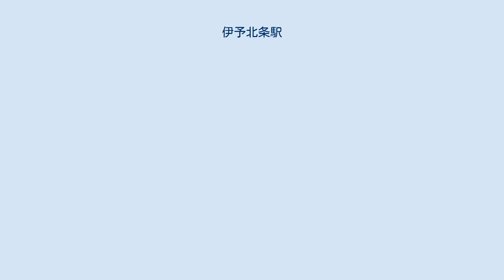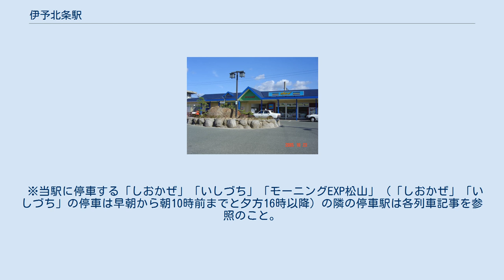伊予北条駅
駅舎（2005年10月23日） 伊予北条駅（いよほうじょうえき）は、愛媛県松山市北条辻にある、四国旅客鉄道（JR四国）予讃線の駅である。
駅案内パネルのコメントは「野生シカの生息する鹿島の駅」。
2005年1月1日に松山市と合併するまでは、北条市の代表駅であった。
 単式・島式ホーム複合型2面3線を有する地上駅。
1番のりば側の線路は一線スルーの上下本線（制限速度100km/h）、2・3番のりば側の線路は上下副本線である。
対向列車の行違いや貨物列車などの待避および当駅発着でない限り、両方向とも基本的に1番のりばに入線する。
 2020年（令和2年）度の1日平均乗車人員は906人である。
 当駅から伊予市駅までは、1990年（平成2年）に電化された区間であり、当駅始発・終着列車が多く設定されている。
また、松山駅からの最終列車は旅客扱い終了後折り返し松山行きの最終列車となる。
 ※当駅に停車する「しおかぜ」「いしづち」「モーニングEXP松山」（「しおかぜ」「いしづち」の停車は早朝から朝10時前までと夕方16時以降）の隣の停車駅は各列車記事を参照のこと。